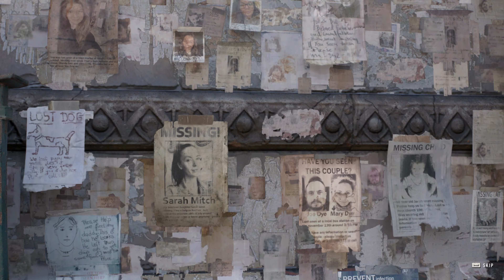THIS GUY IS SUS AF | DYING LIGHT 2 PART 5